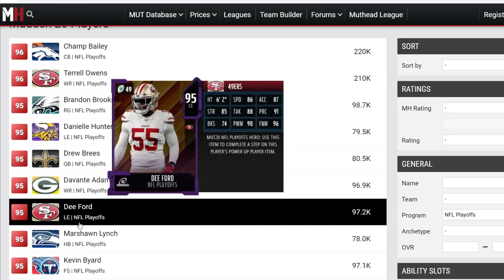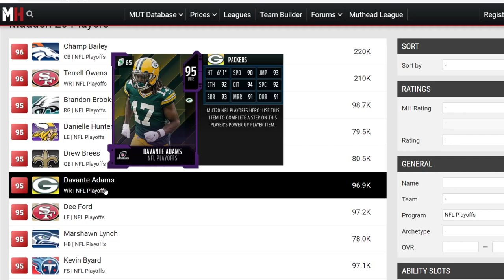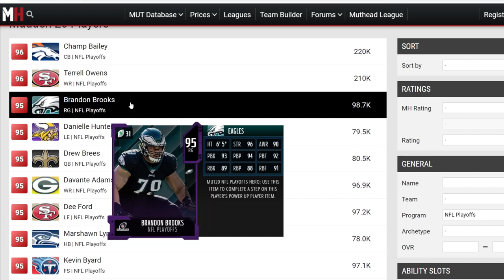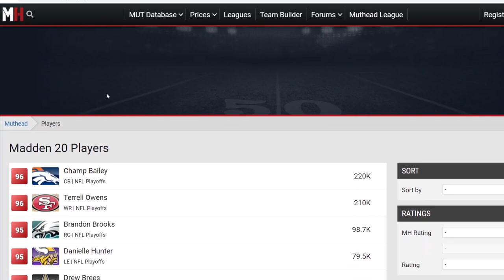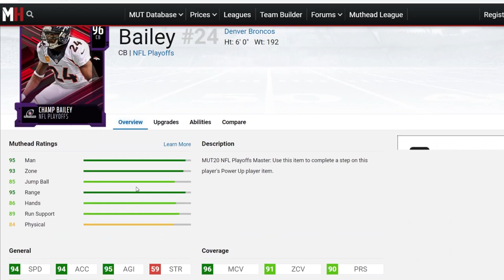NFL PLAYOFFS PROMO! MASTERS, SETS, MORE! WHAT TO EXPECT FROM THE PLAYOFFS PROMO! | MADDEN 21